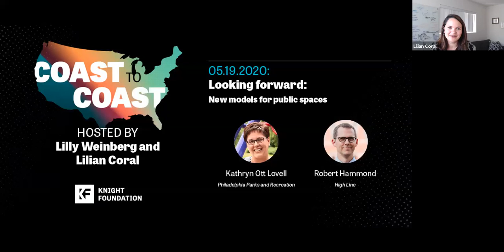Coast to Coast Episode 3: Kathryn Ott Lovell and Robert Hammond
Episode 3 of Coast to Coast, "New Models for Public Space Engagement" featured two inaugural Knight Public Spaces Fellows: Kathryn Ott Lovell (commissioner of Philadelphia Parks and Recreation) and Robert Hammond (co-founder and executive director of the High Line).

Coast to Coast takes a deep dive into cities and explores ideas and insights on building engaging communities in a time of rapid change. Each week, hosts Lillian Coral and Lilly Weinberg interview innovators, thinkers and practitioners who are reimagining the future of American cities. To view past episodes or to learn about upcoming ones, please visit kf.org/coast2coast.